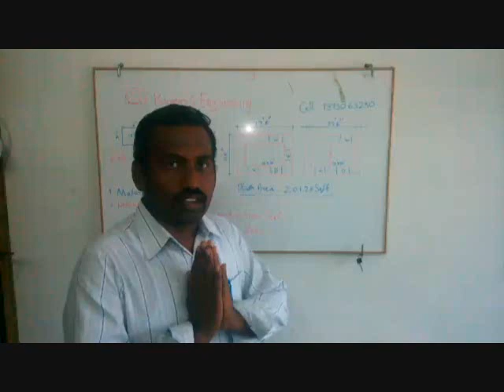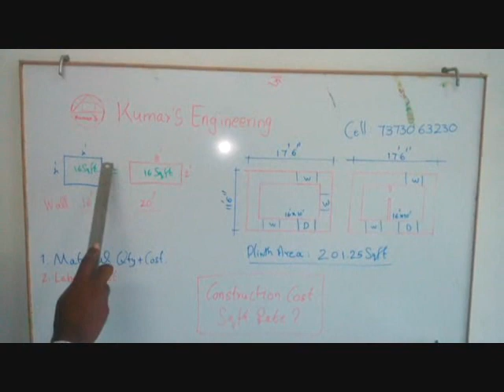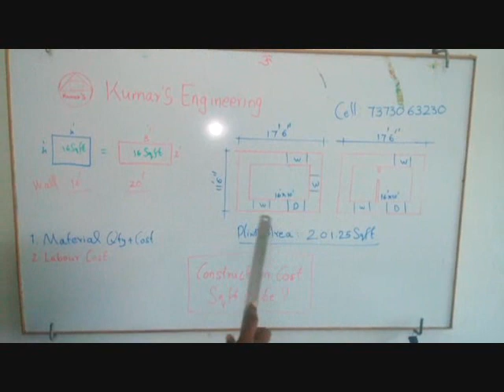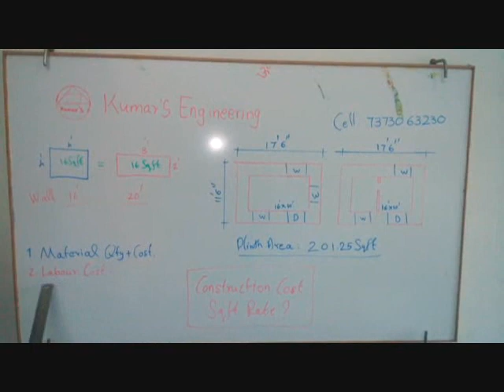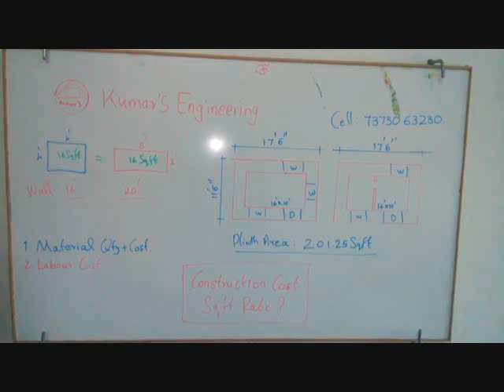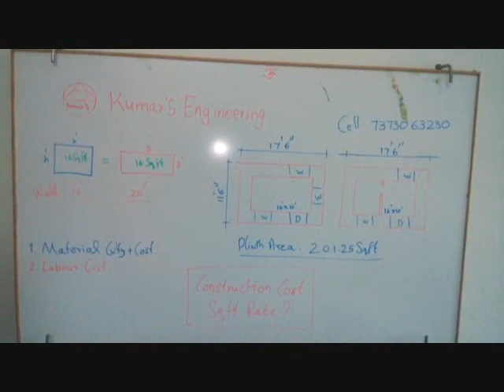கட்டிடம் கட்ட சதுரடிக்கு எவ்வளவு ?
கட்டிடம் கட்ட சதுரடிக்கு எவ்வளவு ? இது பொறியாளர்களுக்கும் , கட்டிட ஒப்பந்தகாரர், மற்றும் புதிதாக வீடு அல்லது கட்டிடம் கட்டும் அணைத்து நபர்களுக்கும் உதவும்.